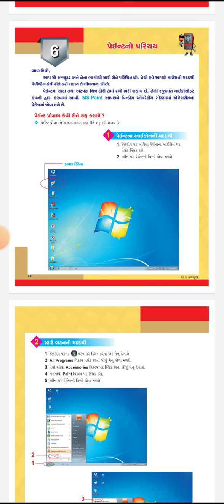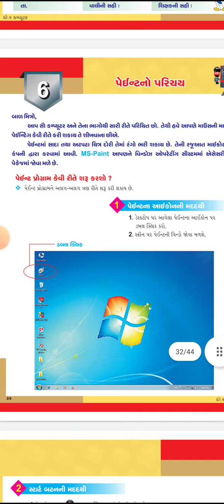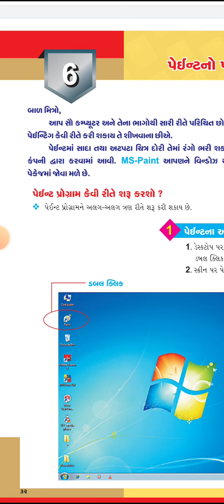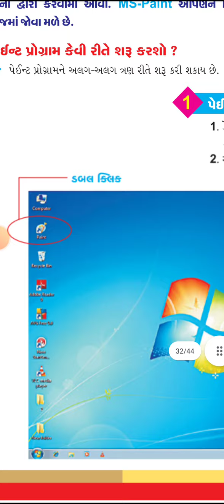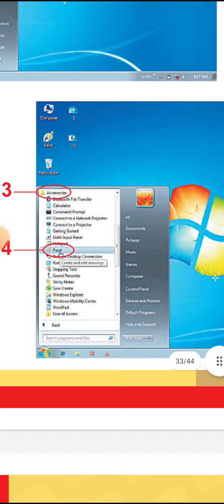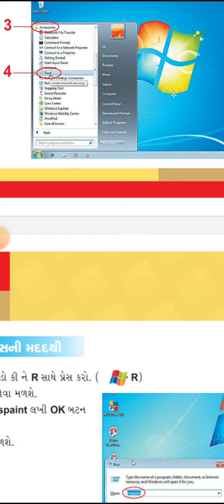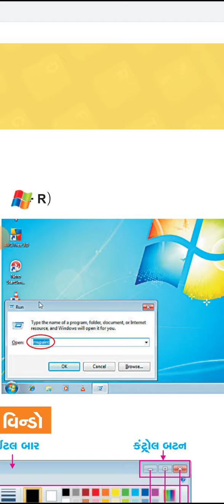ધો.૧ વિષય-computer પાઠ-૬ Paint નો પરિચય.